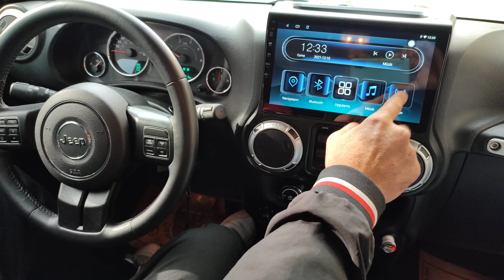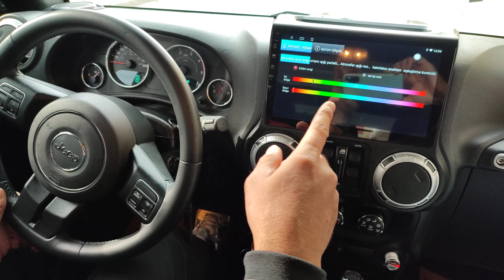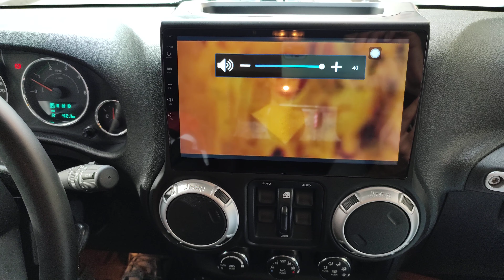JEEP RUBİCON Android Multimedya 05442351923